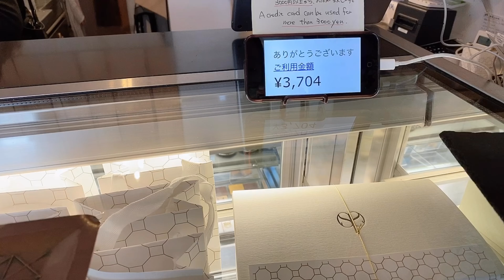비건버거 먹어보기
Find me

* Ain Soph: Ripple (vegan burger)
 新宿日章ビル １F 2 Chome-46-8 Kabukicho, Shinjuku City, Tokyo 160-0021

* Nagi Shokudo (fried soybean meat)
15-10 Uguisudanicho, Shibuya City, Tokyo 150-0032

* AIN SOPH (sweets)
 4 Chome-12-1 Ginza, Chuo City, Tokyo 104-0061

* Hyatt Regency Tokyo (buffet)
2 Chome-7-2 Nishishinjuku, Shinjuku City, Tokyo 160-0023